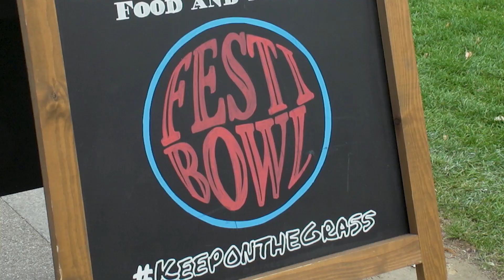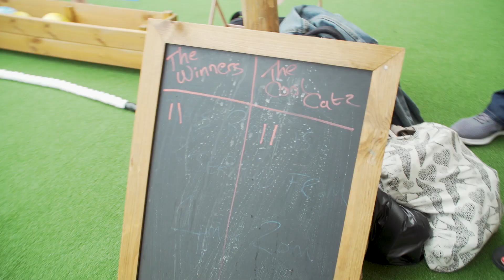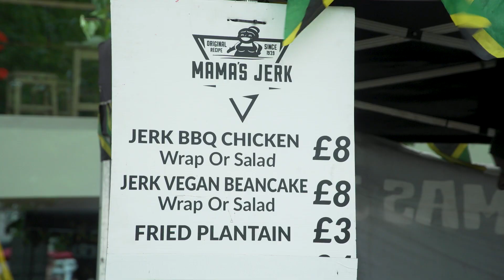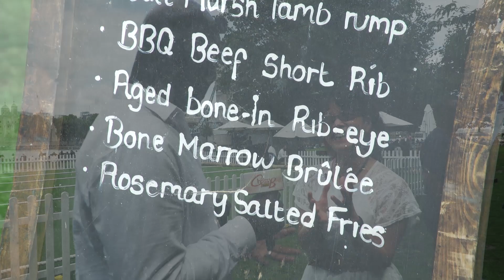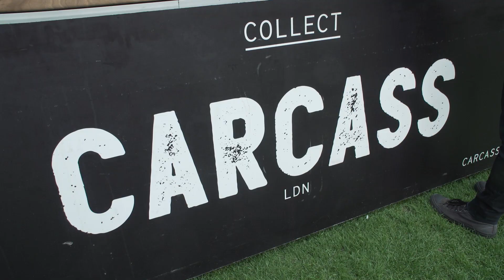Festibowl London.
The Chrissy B Show visits Festibowl London for a fun teambuilding activity!